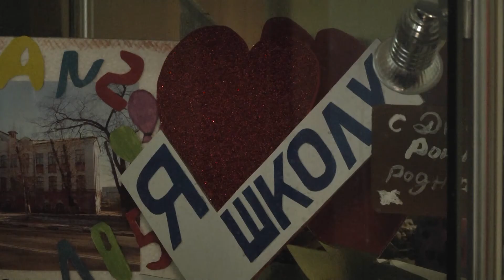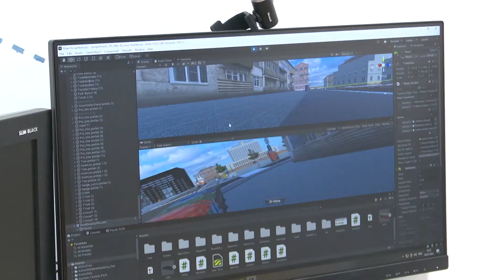В Благовещенске откроют профильный класс для будущих сотрудников прокуратуры